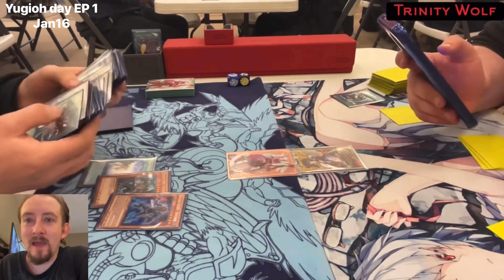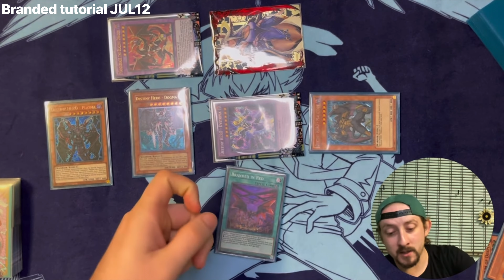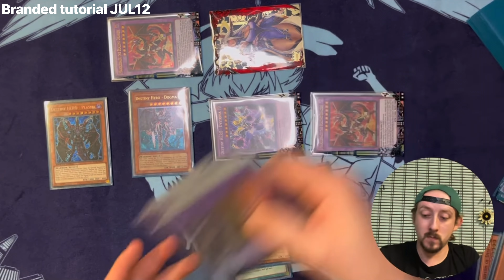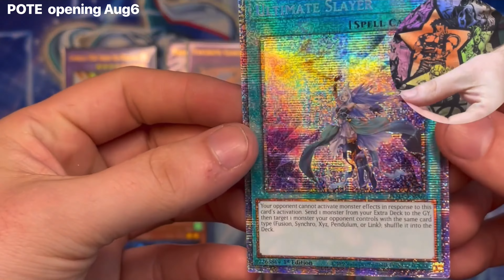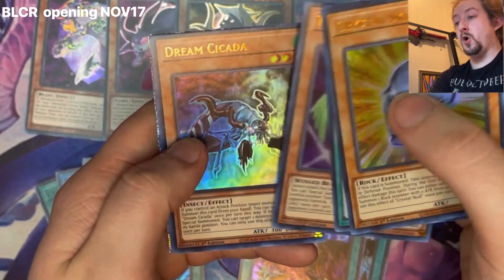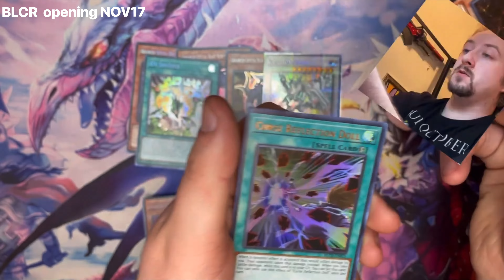Best of Trinity Wolf 2022 | Yu-Gi-Oh! & More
Bless you all🐺
                          ~Trinity Wolf~.